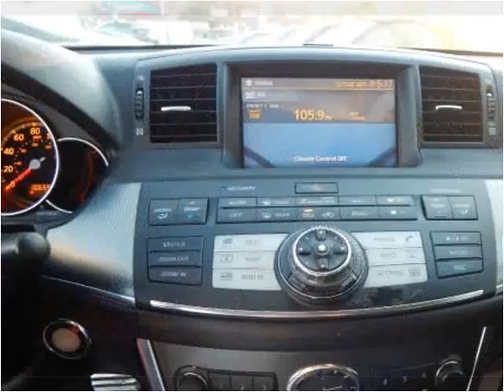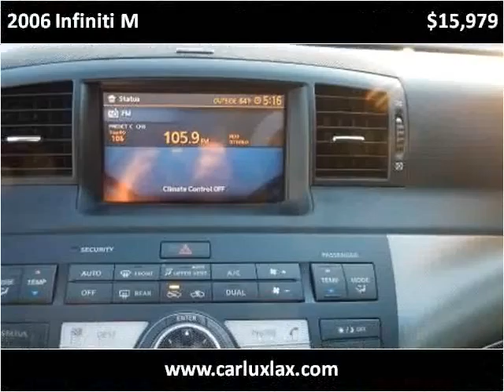2006 Infiniti M Used Cars Inglewood CA